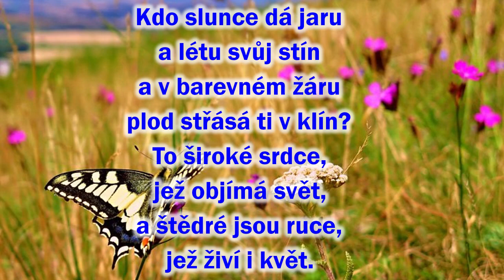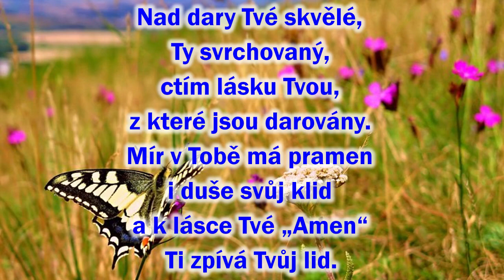67 I hvězdy a slunce